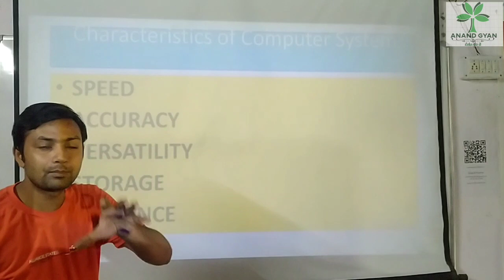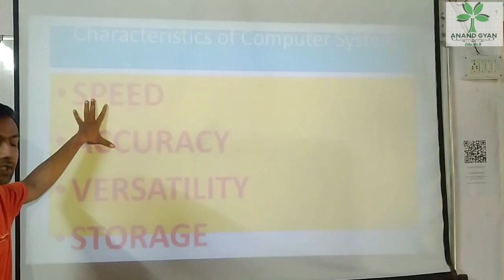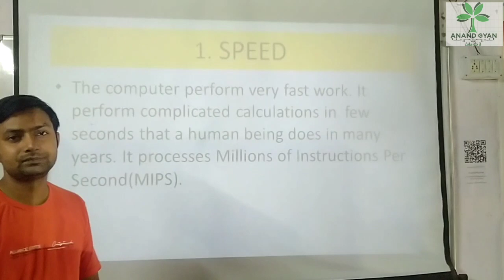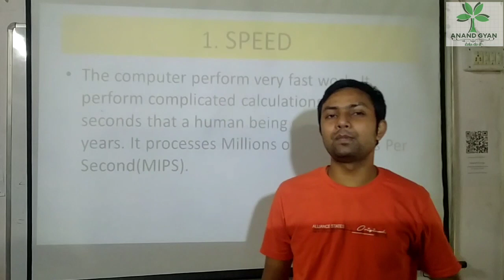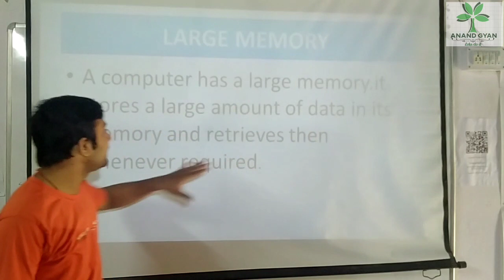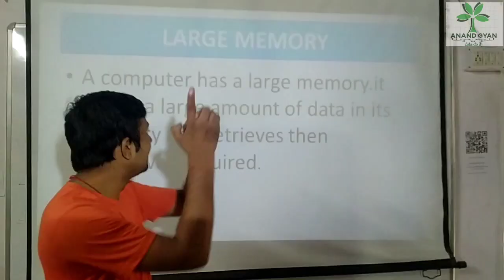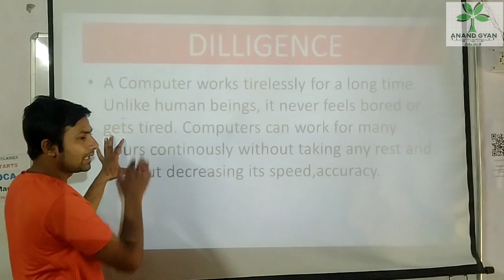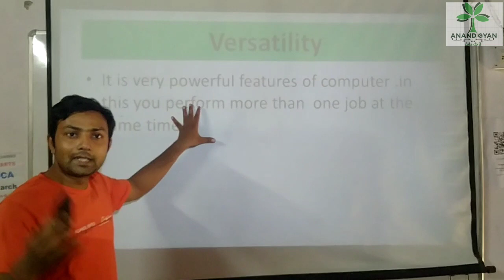Characteristics of computer || Computer Fundamental || part-2 ||Anand Gyan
Basic Computer Part-1 link
Hindustan Computer classes
Bihar Sharif
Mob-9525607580